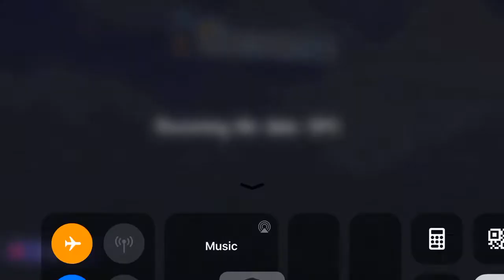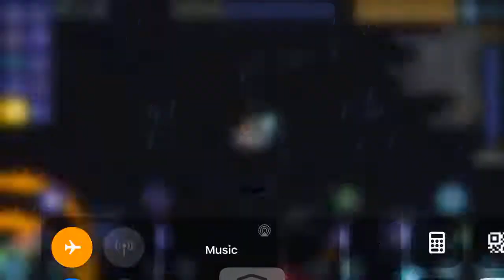The best server for Terraria mobile 1.3! (FREE ITEMS!!)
Here I show you one of the BEST server for terraria mobile! You can get anything there, as long it’s available for your version.  The IP address is m.terraria.one and the port is 7777.    Sorry for no editing, was too lazy XD.